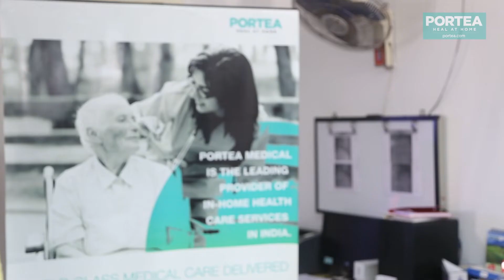HEART ATTACK - CAUSES MANAGEMENT & PREVENTION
A detailed discussion on heart attack its causes, management, precautions and prevention

For further queries please write in the comments section-
'Dr.  Siddhartha  Mani'  is available at R. N. Tagore Hospital ( 124, EM Bypass, Mukundapur, Kolkata- 700099) Cardiology OPD - Monday to Friday, 9 am to 2pm. Fees Rs 1300/-.
For Emergency admissions, available 24*7 at R. N. Tagore Hospital Emergency.

R. N. Tagore Evening Special Clinic -

Narayana Health Speciality Clinic
1962,Rajdanga Main Road, Opposite to GST Bhawan
Kolkata 107
Tuesday , Friday 7 pm

Private Clinic-
National Kidney and Prostate Clinic
1212, Purbalok Road, Kalikapur, Kolkata-99
Tuesday 7.30 pm.

Tridhara Clinic Patuli
Tuesday 6pm

For online consultation pay Rs 1000 via Google Pay 👇 or Account transfer👇
and whatsapp a screenshot to 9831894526